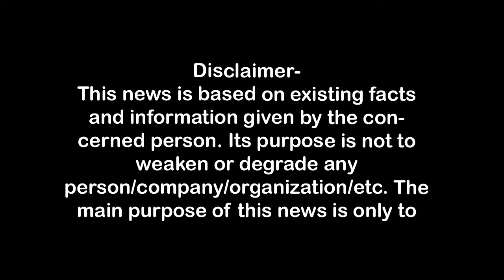साढ़े तीन करोड़ की ज्वैलरी लूट को अटायर डायमंड के स्टाफ ने दिया था अंजाम First Byte.tv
साढ़े तीन करोड़ की ज्वैलरी लूट को अटायर डायमंड के स्टाफ ने दिया था अंजाम
मेरठ के सर्राफ कारोबारी के स्टाफ ने रची 3.50 करोड़ की लूट का साजिश,
शहर सर्राफा बाजार में है प्रियंक अग्रवाल का प्रतिष्ठान,
गुरूवार की रात सहारनपुर में हुई लूट की वारदात,
दो कर्मचारी शराब के नशे में भी पाये गये थे,
गाड़ी पर दिखाया हमला व फिर लूटपाट,
प्रियंक अग्रवाल के चालक समेत पांच लोग गिरफ्तार
मेरठ के सर्राफा कारोबारी प्रियंक अग्रवाल के स्टाफ ने ही रची थी साढ़े तीन करोड़ रुपये की ज्वैलरी की लूट की साजिश। खुद की कार पर हमला कराया और फिर लूट भी। शुरू में पुलिस को घूमने की खूब कोशिश की लेकिन अंतत में सख्ती हुई तो सच जुंबा पर आ ही गया। देर रात हुई लूट की इस घटना का सहारनपुर पुलिस ने कुछ ही देर में खुलासा कर दिया। स्टाफ के सत्यम शर्मा व ड्राइवर समेत पांच कर्मचारियों को पुलिस ने गिरफ्तार कर लिया है। लूटा गया माल भी पुलिस ने बरामद कर  लिया है।